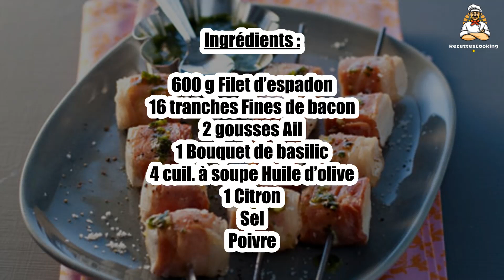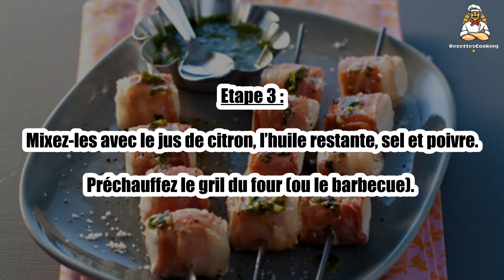🔥 Brochettes d’Espadon au Bacon – Une Recette Savoureuse et Originale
Les brochettes d’espadon au bacon sont un mariage parfait entre la finesse du poisson et le croustillant du bacon. 🐟🥓 Grillées à la perfection, elles offrent une explosion de saveurs qui plaira à tous. Faciles à préparer et idéales pour un barbecue ou un repas convivial, elles sont une excellente alternative aux brochettes classiques. Suivez notre recette et régalez-vous !